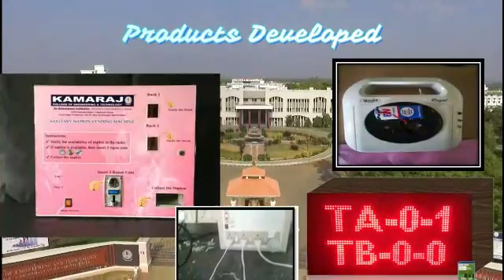Department Promo | KCET | ECE